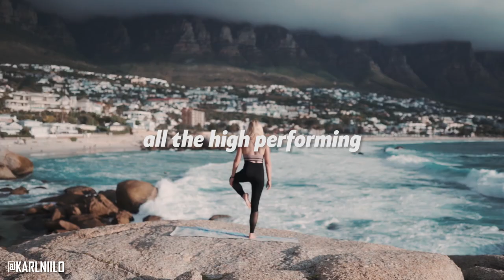High performance thinking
Drewe Oliver Broughton is an English former professional footballer who played as a striker. He made over 540 senior appearances for 21 different clubs, scoring 116 goals, in a career spanning 17 years. Today he is on a mission to support high performers in business and sport in understanding and overcoming what he knows as the number one performance obstacle; fear.

♚ From 0-1M subscribers in less than a year. Follow the journey!